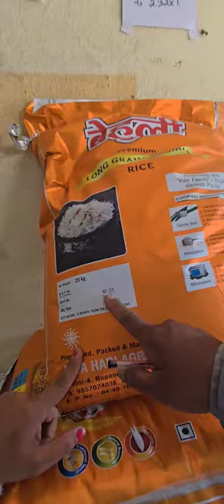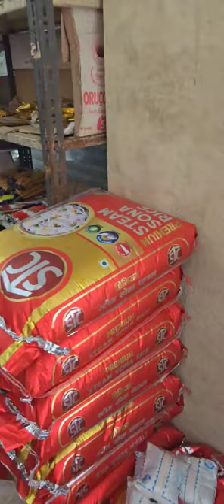साल्ट ट्रेडिङ्ग कर्पोरेशन लिमिटेड मा चामल को मुल्य कति कति ???